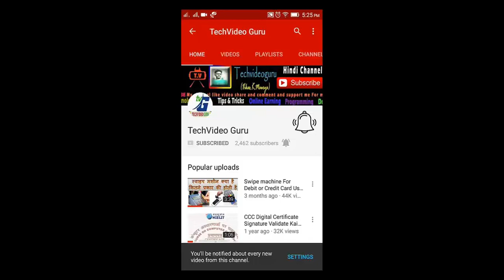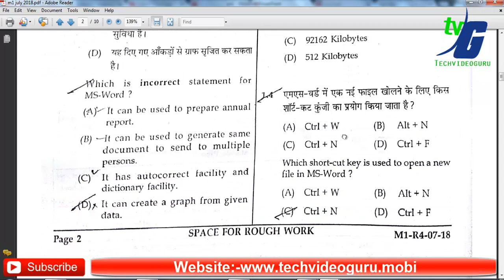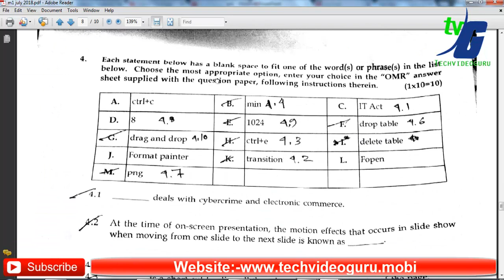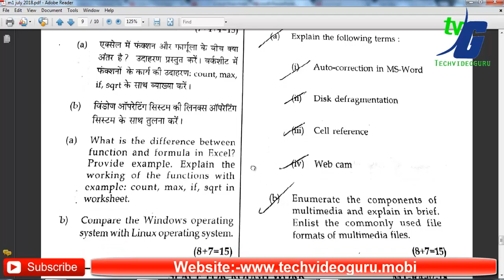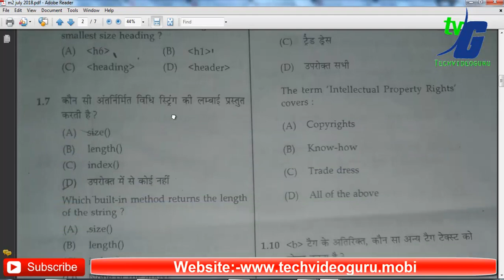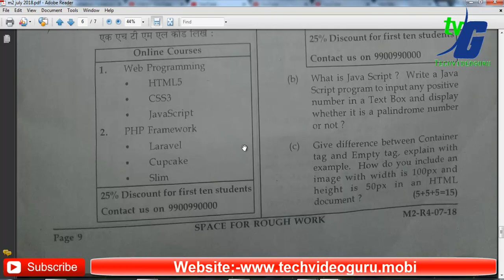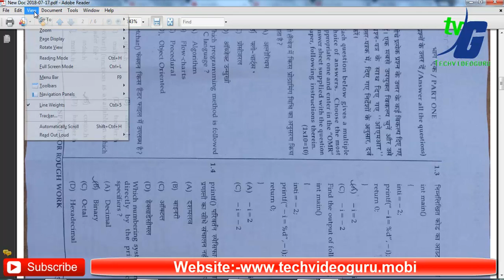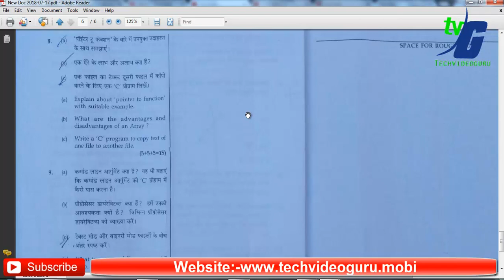Nielit O Level M1-M2-M3 Paper Discussion July 2018 Exam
A level best book hindi oe english

2010- A Level Computer System Architecure (A4-R4)

2010- 'A' Level Basics of OS, UNIX and Shell Programming (A8-R4)

2010- O Level Introduction to ICT Resources (M-4.3-R4)

2010- O Level Application of .NET Technology (M4.I-R4)

computer awareness

computer fundamental

__/LINKS\_